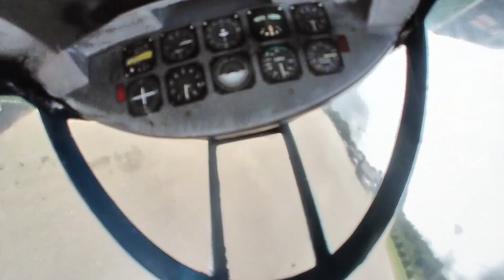E-flite F4U-4 CORSAIR *Maiden CRASH!*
Well, here is another one! I worked hard on the sweet details, added SAFE Select and modified the cockpit for the Insta360 GO! And wouldn't you know it, I had SAFE reversed! SON OF A BISCUIT!
This beauty is hanging in my storage unit just waiting to get repaired and re-maidened!